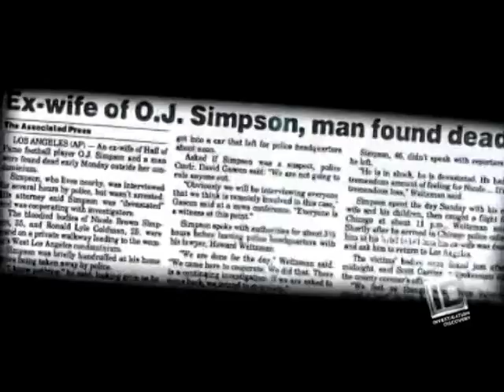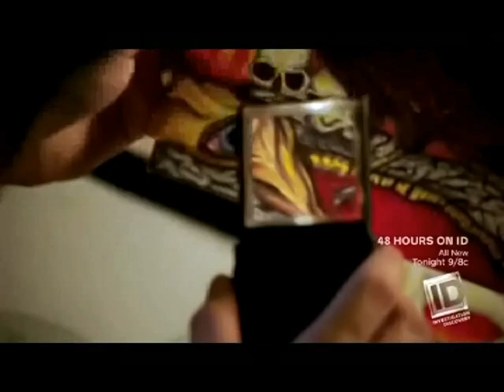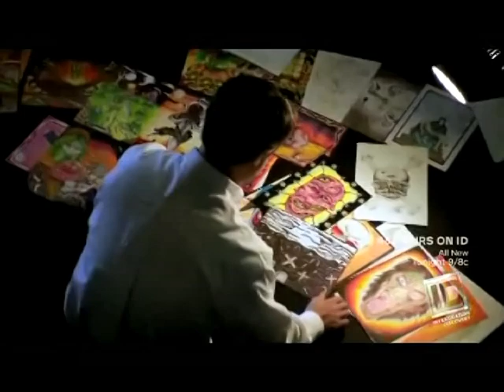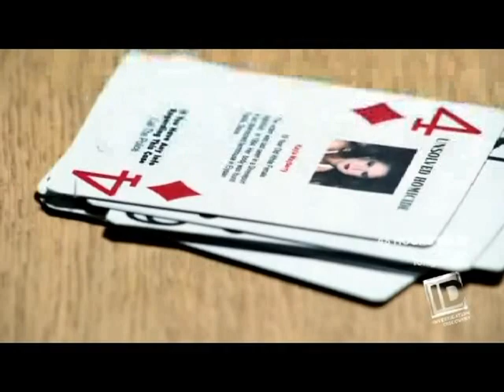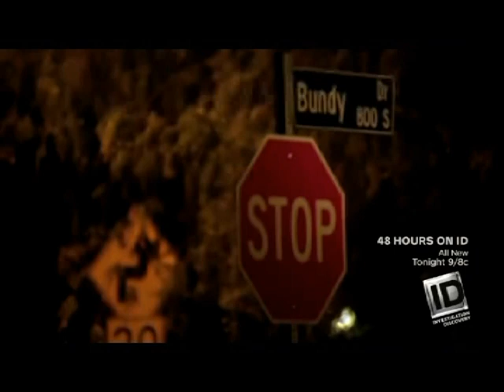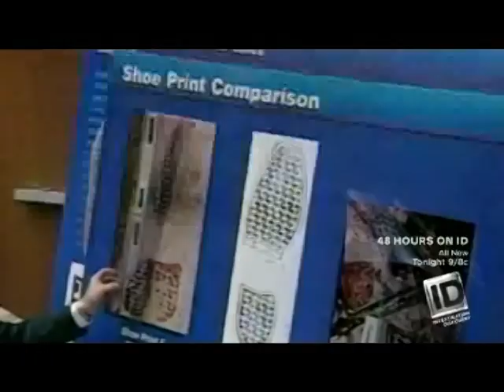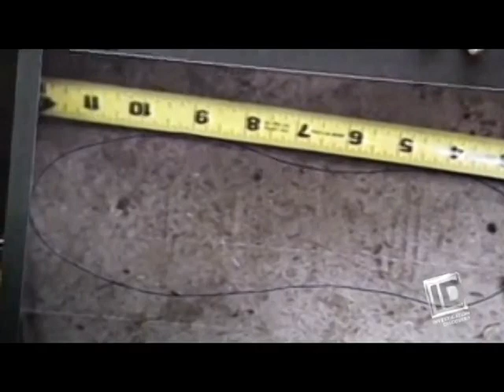My Brother the Serial Killer_OJ Chapter 3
OJ didn't do it! Fact!